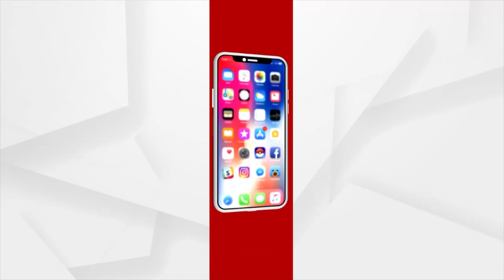ପରିବେଶବିତ ଶ୍ରୀକାନ୍ତ ନାୟକଙ୍କୁ ବଳପୂର୍ବକ ଉଠାଇ ନେଲା ପୋଲିସ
ଖରସ୍ରୋତା ନଦୀ ବଞ୍ଚାଅ ଅଭିଯାନରେ ଆମରଣ ଅନଶନରେ ଥିବା ପରିବେଷବିତ ଶ୍ରୀକାନ୍ତ ନାୟକଙ୍କୁ ବଳପୂର୍ବକ କେନ୍ଦ୍ରାପଡ଼ା ମେଡିକାଲରୁ ଉଠାଇ ନେଲା ପୋଲିସ ।